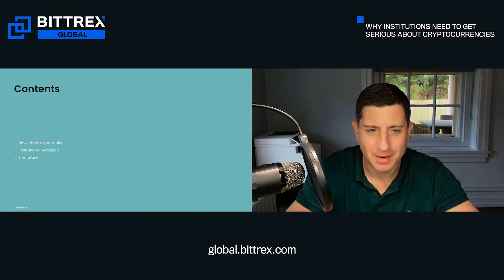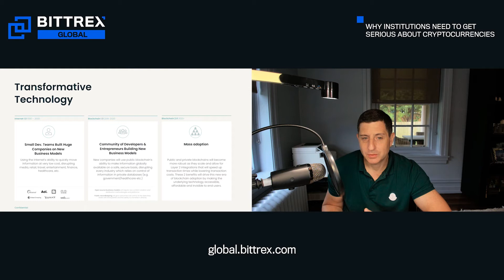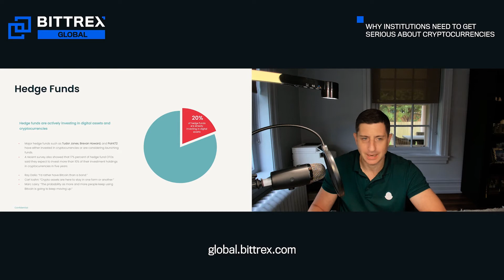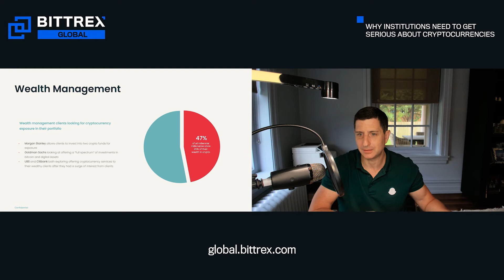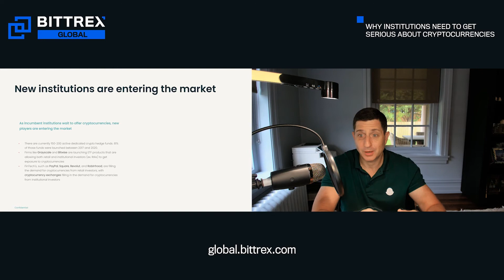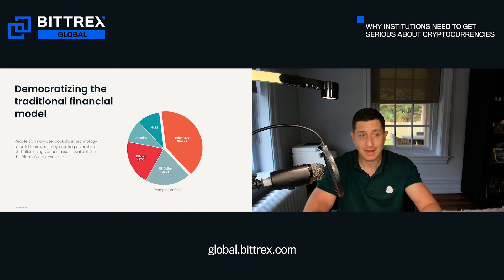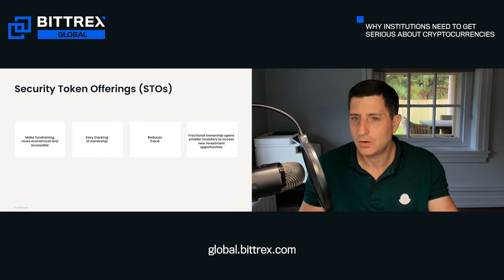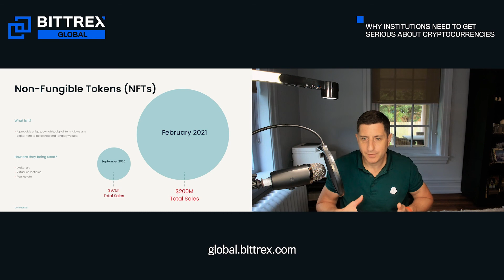Why Institutions Need to Get Serious About Cryptocurrencies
In this keynote, the CEO of Bittrex Global, Stephen Stonberg, discusses why financial institutions need to take a serious look at getting involved with cryptocurrencies and digital assets. He covers why everyone from private banks to hedge funds are already making moves into the space, and why those that won’t, risk being left behind.